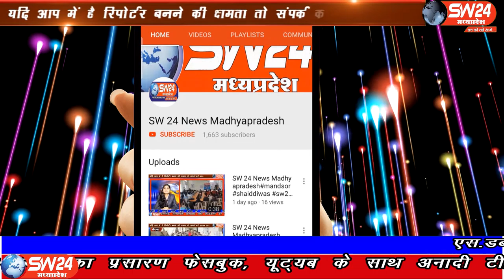Indore । SW 24 News Madhyapradesh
इंदौर की तिलकनगर पुलिस ने दो वाहन चोरों को पकड़ने ने सफलता हासिल की  है। आरोपियों की निशानदेही पर अब तक 10 दो पहिया वाहन बरामद किए हैं। इंदौर से दीपकसिंह के साथ अभिजीत सिंह और ब्यूरो राकेश सच्चर की रिपोर्ट